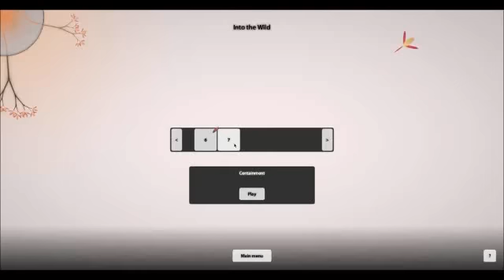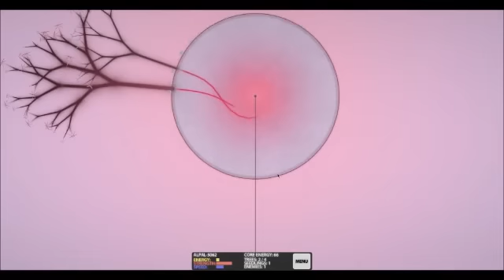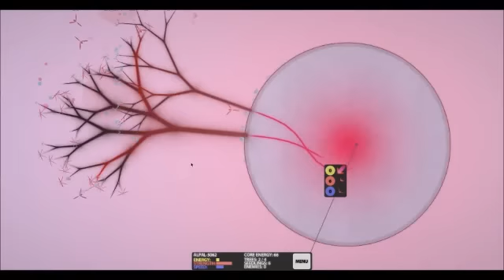Lets Play Eufloria Level 7 containment